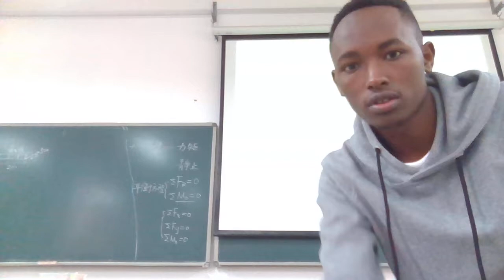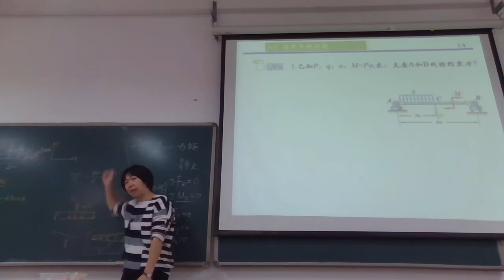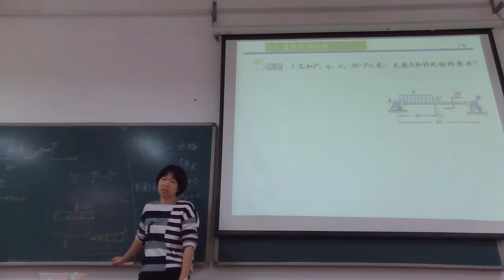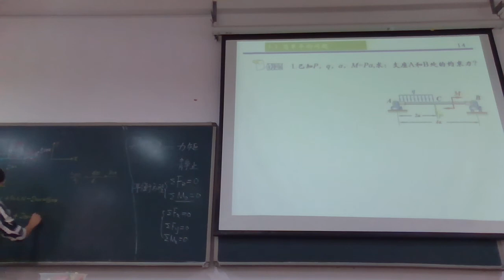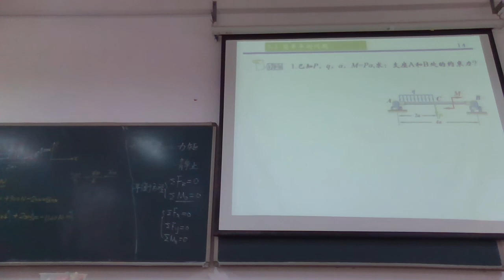材料力学 2